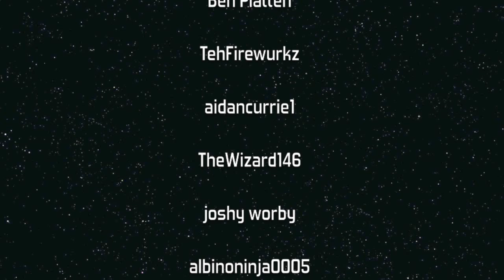Black Ops 2: Simon Says | Slayer Says Where is Slayer Ep.5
Simon Says
Slayer Says: "Where is Slayer"

Welcome back everybody to another Slayer Says!  Its been a while since I've done a Slayer Says on Black Ops 2, but here it is again and this was a fun episode.  I was debating whether or not this was Youtube quality, but decided it was.  I hope you enjoy this Slayer Says on the map Aftermath!

-NexGenSlayer